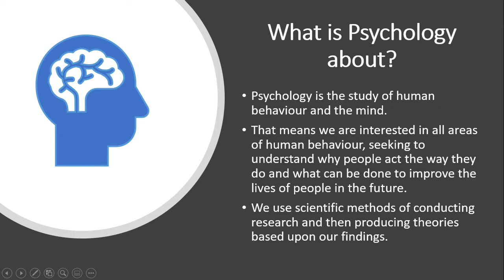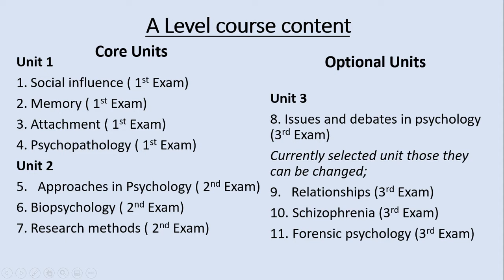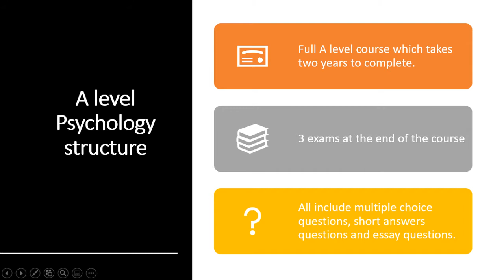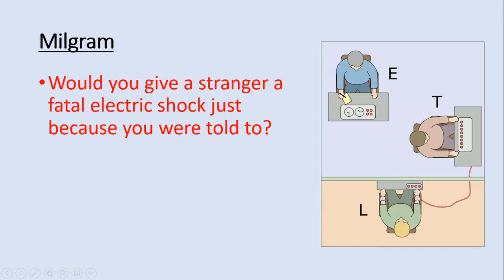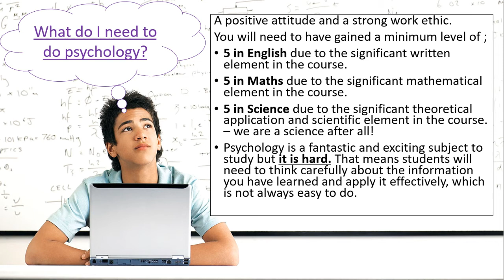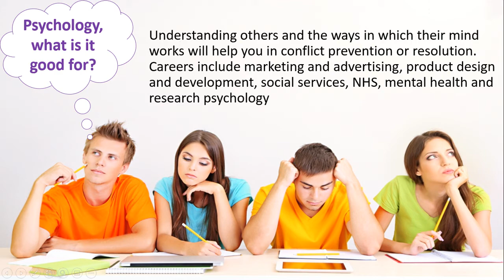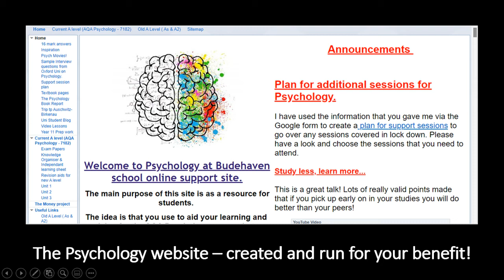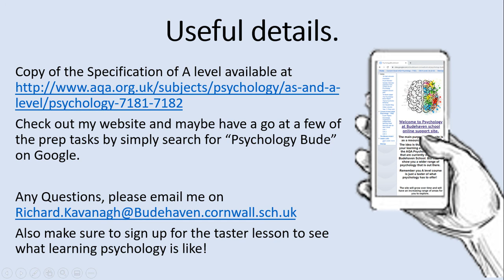Sixth Form Open Evening - Psychology